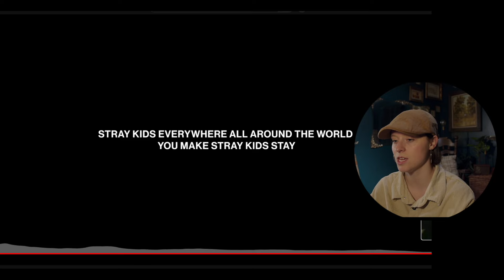DANCE CHOREOGRAPHER REACTS - Stray Kids "MEGAVERSE" Music Video